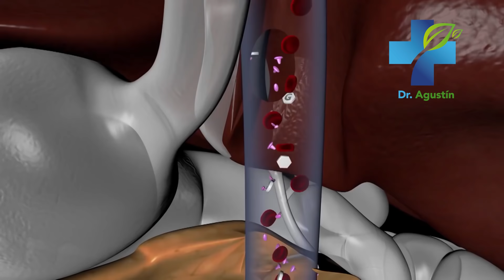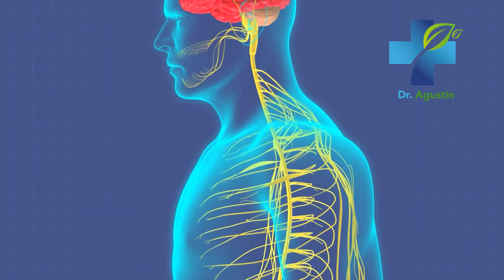4 Tes Para Dormir Como Un Oso - 4 Mejores Te Para Dormir, Relajarse y Descansar Contra el Insomnio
Descubre cuales son los 4 mejores tes para dormir como un oso. Estos son las 4 infusiones mas poderosas que existen para dormir, relajarse y descansar contra el insomio. No te lo pierdas!

dormir,
dormir bien,
sueño,
relajacion,
serotonina,
melatonina,
ejercicio, relax,
insomnio,
descanso,
descansar,
falta de sueño,
te de camomila,
te de manzanilla,
te de lechuga,
te de valeriana,
te de menta,
estres,
energico,
despertar,
alimentacion,
mal humor,
medicina natural,
remedios,
cansancio,
belleza,
juventud,
circulacion sanguinea,
medicina natural,
remedios caseros,
medicina alternativa,